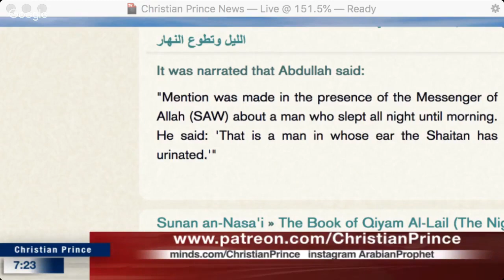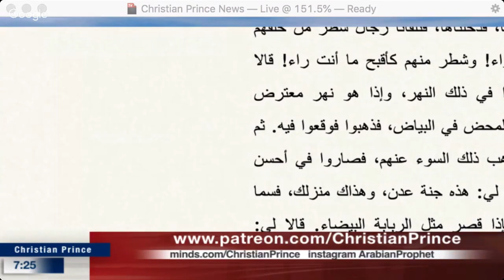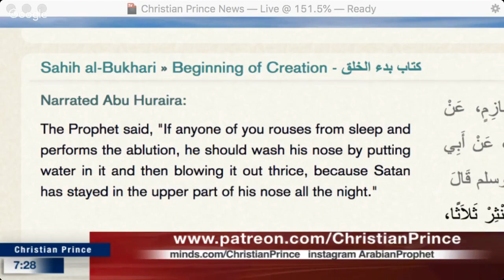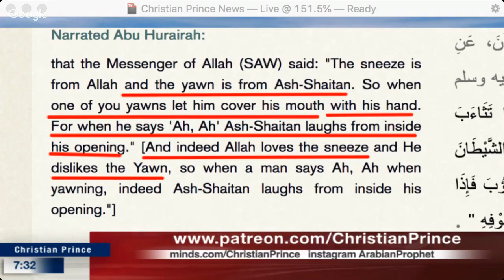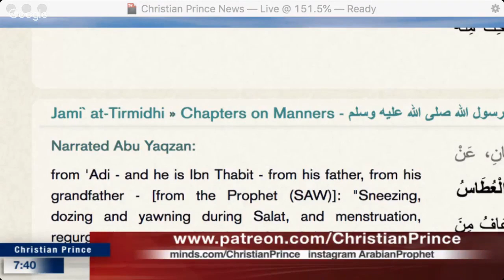Shaitan pees in your ear sleeps in your nose